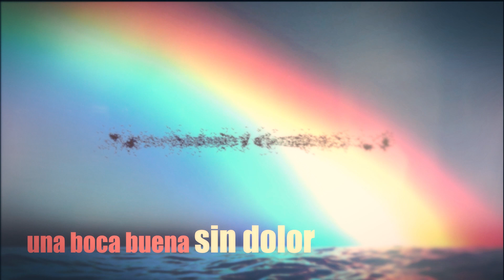Rogelio Elizalde "Cielo" (del EP ARCOIRIS 2020)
Rogelio Elizalde voces y guitarras

Letra, melodia de voz y arreglos por Rogelio Elizalde
Version musical por Rogelio Elizalde (original de A-Tierra)

Video, idea y realizacion por Pablo Elizalde
Mezcla y masterizacion por Roman Nerone

Derechos de las publicaciones reservados
DNDA
Safe Creative (by-nc-nd)

Sueña un sueño y disparalo
ya no sientas temor
que en tus ojos la luz se haga sol

que se vea tu ser

Un nuevo color

un boton que pide su ojal

un amanecer con amor
un cuerpo desnudo

Pero al reves que ayer

pide tu piel

alimenta tu ego...

que no sea casualidad
que del momento surga el pedestal

y yo...que sueño con ser parte de el...

Un nuevo color

los extremos se dilataran

Un nuevo sabor
una boca buena sin dolor

escuchas mi voz
y un nuevo cielo abriras...

Sueña y deja que llegue a vos
Tendras tiempo a favor
No habrá barro que frene tu andar

Ni sombra alrededor

Un nuevo color

un cuerpo desnudo

pide tu piel

alimenta tu ego...

Un nuevo color